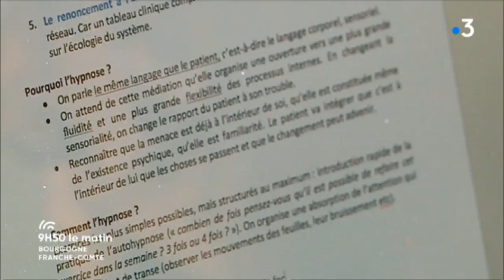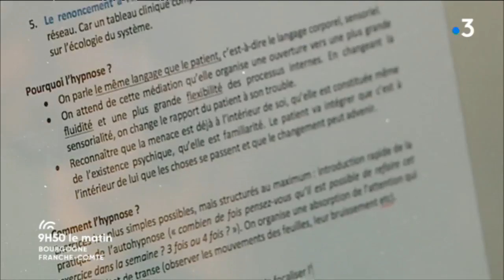L'hypnose médicale dans 9H50 le matin avec le docteur Thierry Sage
L’hypnose est aussi utilisée lors de certaines interventions chirurgicales. Elle permet alors d’éviter l’anesthésie générale et ses effets secondaires. Le patient reçoit une faible dose d’anesthésiant et se retrouve entre les mains d’un(e) infirmière anesthésiste qui pratique l’hypnose. Le patient s’endort et voyage à travers des souvenirs. Le corps est dans la salle d’opération pendant que l’esprit est au bord de la mer, par exemple. L’intervention se termine, le patient se réveille comme d’une longue sieste. Quelques heures à peine suivant l’opération, le patient est autorisé à rentrer chez lui.

Thierry Sage, dermatologue co-responsable du "DU hypnothérapie" à l'université de Dijon , est l'invité de 9H50 le matin du 28 Juin 2018.